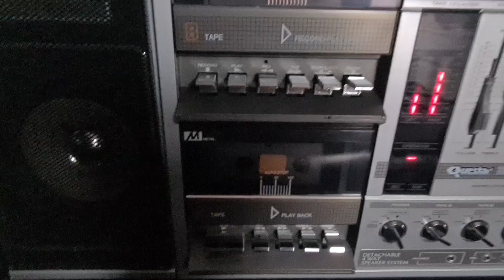Questar STR80 Boombox Ghettoblaster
Track being Played is Just a Spec by Jasper Moranday, Please go and support the official  Artist and leave a like on their video. thank you.